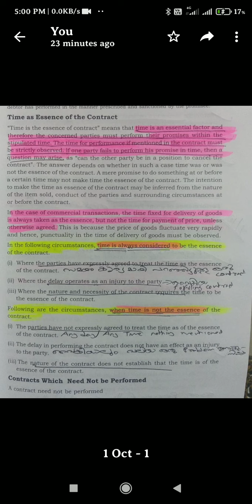BRF: Performance of Contract - TIME AS ESSENCE OF CONTRACT | MALAYALAM | BBA & BCom